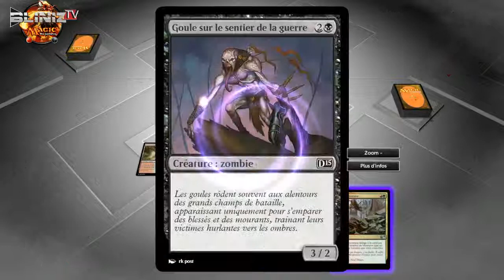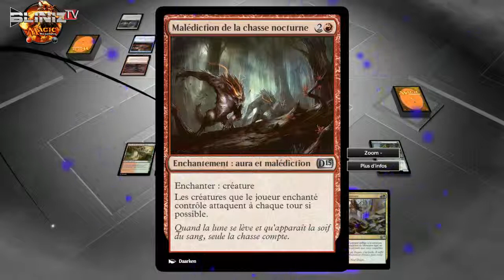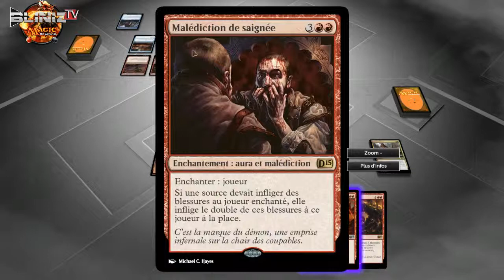Magic 2015 l'intégrale - episode 14 FR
Dans cette nouvelle serie de vidéos je vais essayer de boucler le mode campagne avant de me lancer à corps perdu dans le multi et progresser dans les classements.

Et n'oubliez pas, je ne suis qu'un modeste débutant. Si vous voulez me donner des conseils, je ne dis pas non :D